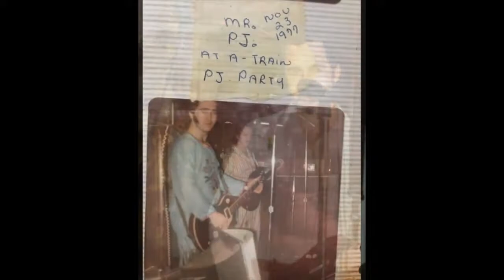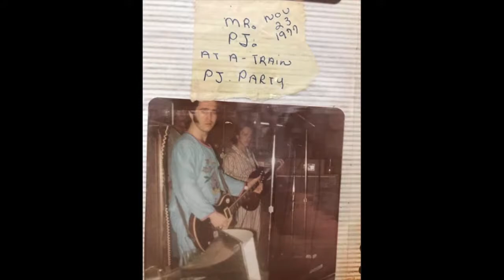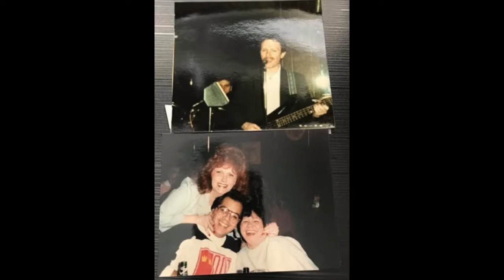MRDJ A-Train 05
The infamous MRDJ of the Detroit Michigan region consisted of:
Mark Potvin
Rick Calahan (My late Father)
Denny Potvin
Joe Kaska
Christine Potvin

They were lifelong friends who came together for the love of music. Covering eras of the 1950's through 1980's.

I Got A Woman - Elvis Presley (1956)
Black Night - Bob Seger (1975)
Burning Love - Elvis Presley (1973)
Bird Dog - Everly Brothers (1958)
Love Potion No. 9 - The Searchers (1963)
Beautiful Loser - Bob Seger (1975)
Stay - Maurice Williams & the Zodiacs (1960)
Do Wah Diddy Diddy - Manfred Mann (1964)
One Night - Elvis Presley (1959)